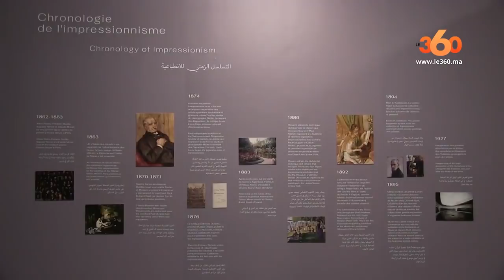Le360.ma • Zapping de la semaine Ep75